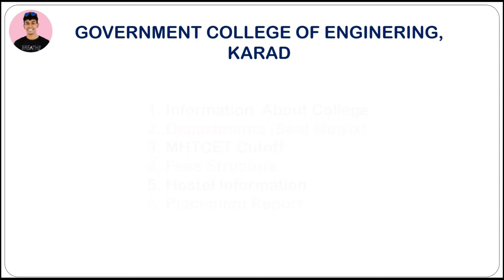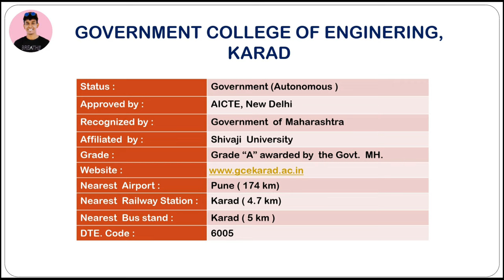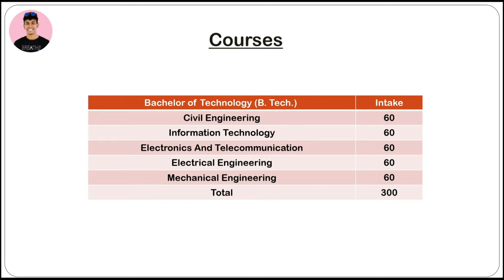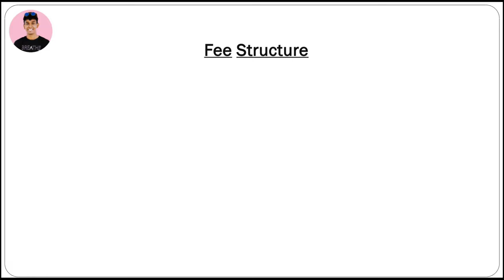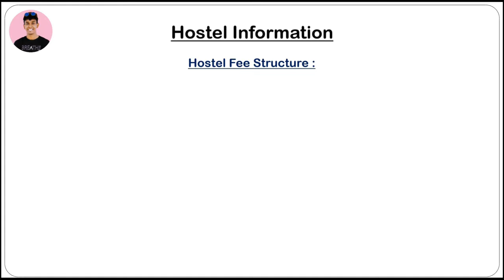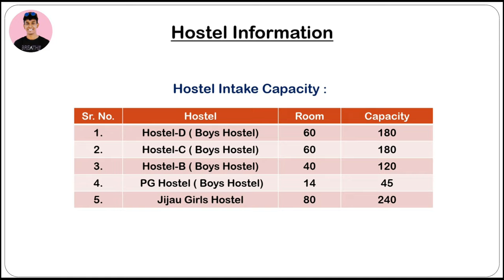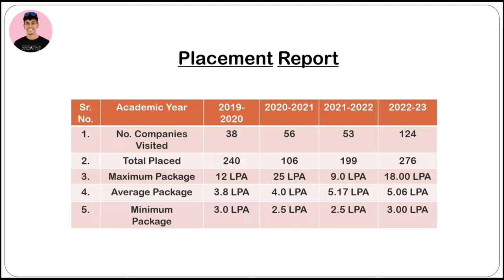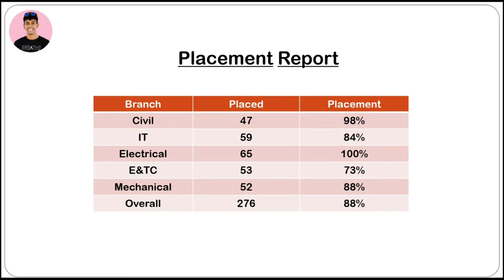Government College of Engineering Karad | Gcoek | Cutoff, Placement, Hostel fees, Fees, Campus tour🤩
Yogesh Lodh
Yogesh Academy